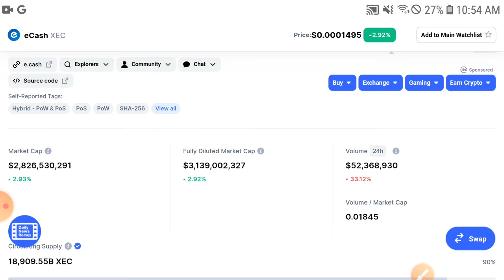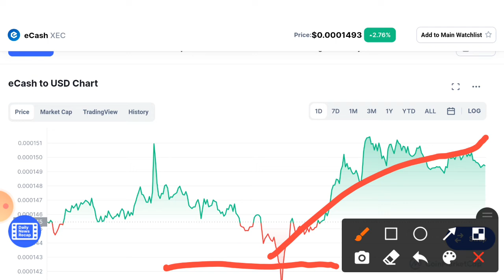Price Prediction News today Crypto today update 25